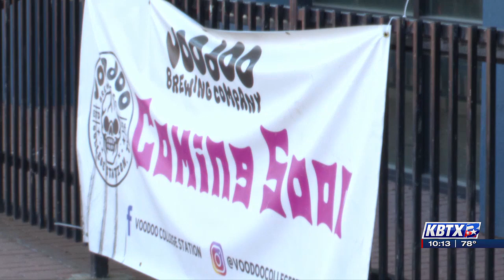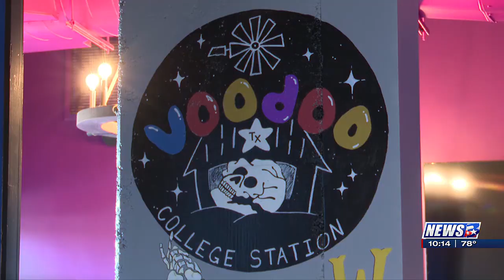New Voodoo Brewing Co taproom adds to progressive growth in Northgate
COLLEGE STATION, Texas (KBTX) - A new business is brewing in Northgate and promises to bring a variety of food and beers.